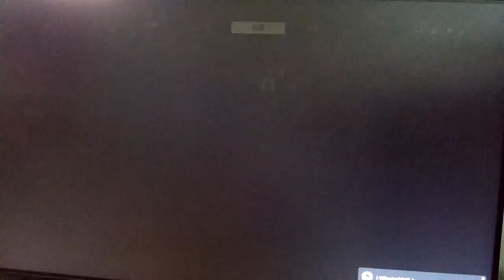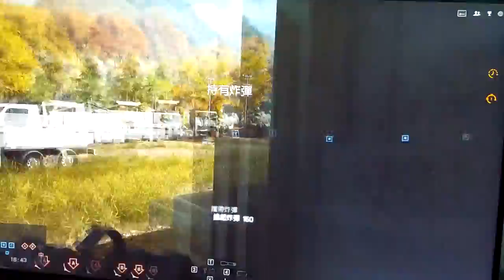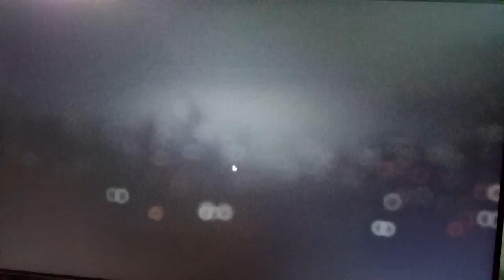2019-04-26 BF4 [星期五.寧靜日] 遺跡行動---龍之谷2015 片段 整個回合戰鬥完整版 [下午17:01pm-下午17:11pm]